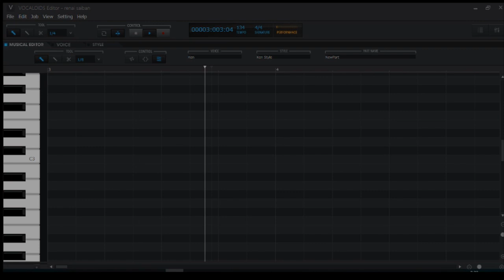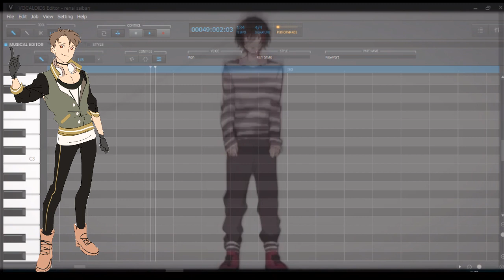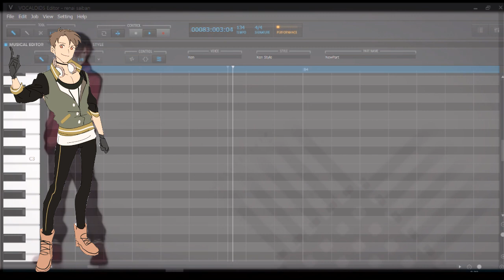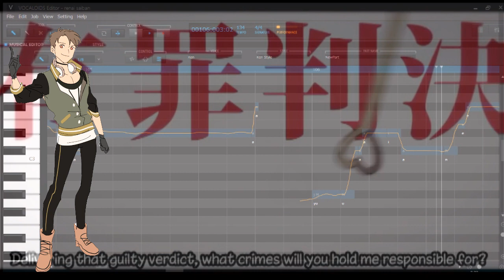【KEN VOCALOID 5】 恋愛裁判 Love Trial 【オリジナルMV】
Créditos:
Vocal: Hatsune Miku
Letra, música y arreglos: 40mP (@40mP)
Vídeo, ilustraciones: Tama (@tamak0)

Piano: ZimuinG (@ZimuinG)
Bajo: mao (@mao_alpaca_love)
Guitarra: [TEST] (@hiroki_test)
Batería, percusión: shobon (@shobon_mint)

Ingeniería (Grabación y Mezcla) Takashi Nemoto(Soundcrew studio)

Song title
"恋愛裁判"
Romaji: Ren'ai Saiban
Official English: Love Trial
Uploaded June 10, 2014, with 2,481,000+ Niconico views and 22,121,000+ YouTube views
Featuring
Hatsune Miku
40mP (music, lyrics)

Tama (illustration, video)
Zimuin G (piano)
mao (bass)
[TEST] (guitar)
Shobon (drums, percussion)

Kanji:

ちょっと魔がさしたんだ
そう、僕は君だけが全てさ
ねえ、情状酌量をください
僕独りじゃ生きてけない

Oh! Jesus!
そんな眼で見ないで
もう、金輪際　心入れ替えるよ
ねえ、だから執行猶予で
一度だけ見逃して

計画的な犯行のこのアリバイ工作も
君だけは騙せない
小手先の手品じゃ No! No! No!

まさに恋愛裁判
君は僕にどれくらいの罪を問う？
最終弁論　涙の後に君から告げられた
僕は「有罪ギルティ」

最悪の事態だ
そう、君にフラれるくらいなら
ねえ、いっそ君の手で僕を
暗闇に突き落としてよ

Oh! Jesus!
論より証拠だ
もう、僕は取り繕わないよ
ねえ、 ずっと君の監獄に
閉じ込めてもいいから

性格的な問題と一度だけの過ちで
君はもう戻らない
口先の弁護じゃもう許されない

どこが完全犯罪？
君も僕も同じだけの悲しみを
愛した人　愛された人
互いを裁き合う宿命さだめだから

有罪判決
終身刑で償う覚悟
死ぬまで君だけを守るよ

恋愛裁判
君が僕に教えてくれた真実
偽りの涙の後で
密かに微笑んだ小悪魔
そう、君も「有罪ギルティ」

Romanji:

chotto ma ga sashitan da
sou, boku wa kimi dake ga subete sa
nee, joujou shakuryou wo kudasai
boku hitori ja ikitekenai

Oh! Jesus!
sonna me de minaide
mou, konrinzai kokoro irekaeru yo
nee, dakara shikkou yuuyo de
ichido dake minogashite

keikakuteki na hankou no kono ALIBI kousaku mo
kimi dake wa damasenai
kotesaki no tejina ja No! No! No!

masani renai saiban
kimi wa boku ni dore kurai no tsumi wo tou?
saishuu benron namida no ato ni kimi kara tsugerareta
boku wa "GUILTY"

doko ga kanzen hanzai?
kimi mo boku mo onaji dake no kanashimi wo
aishita hito aisareta hito
tagai wo sabakiau sadame dakara

yuuzai hanketsu
shuushinkei de tsugunau kakugo
shinu made kimi dake wo mamoru yo

renai saiban
kimi ga boku ni oshiete kureta shinjitsu
itsuwari no namida no ato de
hisoka ni hohoenda koakuma
sou, kimi mo "GUILTY"